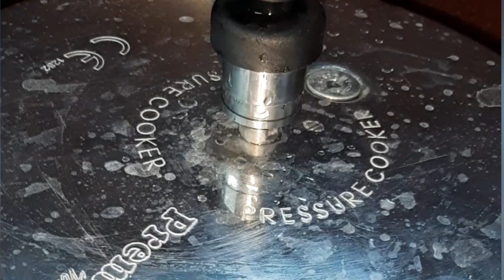muslim style ghee rice || ghee rice in cooker || ghee rice recipe || நெய்சோறு முஸ்லீம் ஸ்டைல்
muslim style ghee rice in cooker

coconut  oil தேங்காய் எண்ணெய்

 cinnamon பட்டை

ghee நெய்

2 onion வெங்காயம்

1 tomato தக்காளி

ginger garlic paste இஞ்சி பூண்டு பேஸ்ட்

curd தயிர்

coriander leaves மல்லியிலை

mint புதினா

curry leaves கருவேப்பில்லை

coconut milk தேங்காய் பால்

water தண்ணீர்

rice normal cook rice சாப்பாட்டு அரிசி